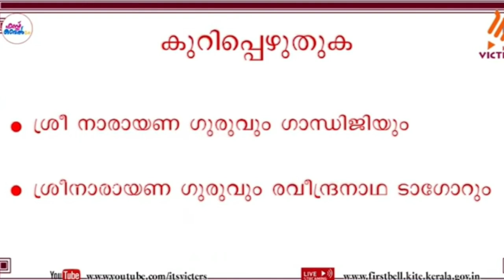STD 5 Malayalam Adistana Padavali Worksheet | Victers Channel Class 5 Malayalam Worksheet 9/9/21